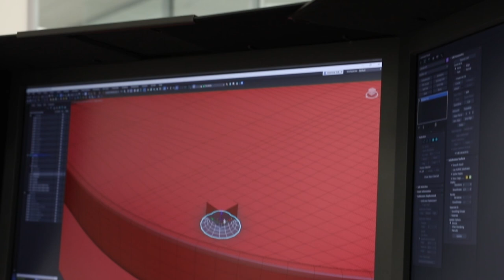Sonas Bathrooms Corporate Video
Sonas Bathrooms Corporate Video - SONAS Bathrooms are Ireland’s leading provider of quality bathroom products. We sell through a network of trade resellers throughout the country, including most retail bathroom showrooms and builders merchants.